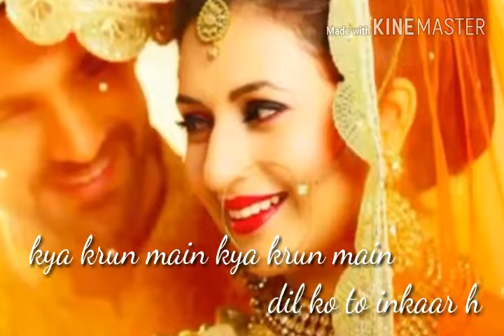What's app Hindi status tu adaa h Gautam luhar